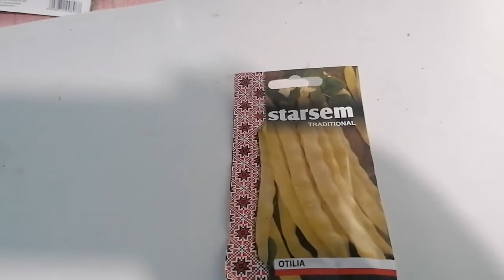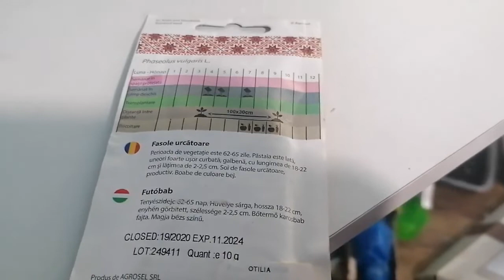Seminte de fasole urcatoare de la starsem.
Castiga experienta